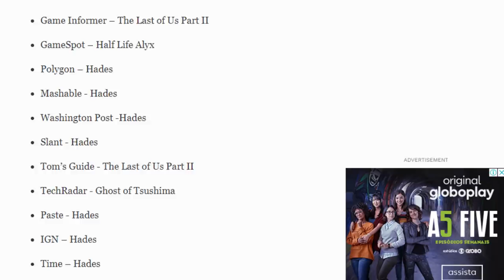Fãs ficaram PUT0S com jogo THE MEDIUM! E Hades é mais GOTY que The Last of Us 2!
➤ PSN: hadessama94

00:00 The Medium
04:04 TLOU2 vs HADES